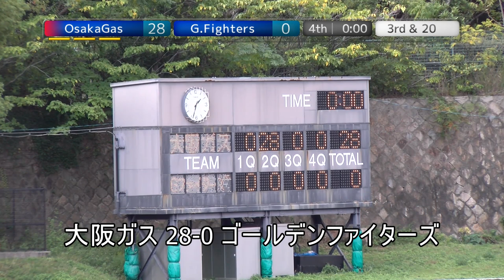20191022 Osakagas vs GF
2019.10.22 XﾘｰｸﾞDiv2west at 王子スタジアム
大阪ガススカンクス×ゴールデンファイターズ　戦
本動画掲載サイト「道楽屋 -Enjoy a hard road of life-」